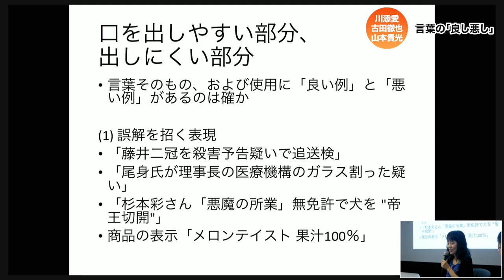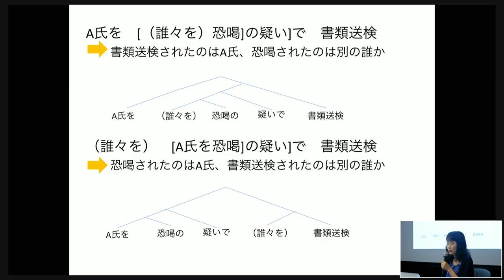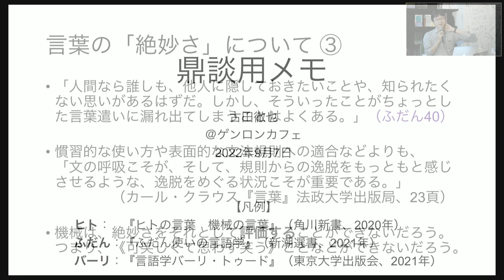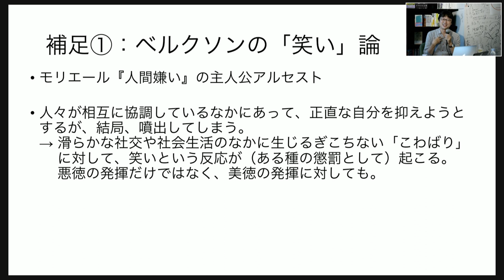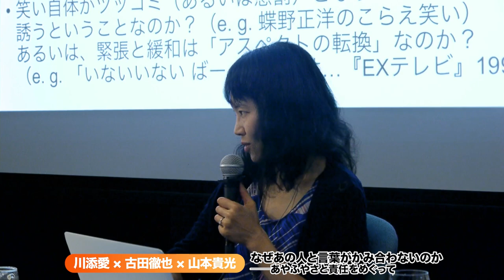川添愛×古田徹也×山本貴光「なぜあの人と言葉がかみ合わないのか──あやふやさと責任をめぐって」（2022/9/7収録)ダイジェスト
ゲンロン主導で開発した配信プラットフォーム「シラス」でのご視聴は以下のURLから約4時間お楽しみいただけます！

（990円で放送日より半年間、2023/3/7 までご視聴いただけます）

レビューも多数いただいております！

「ラッシャー木村の『こんばんは事件』について言語学者が真剣に解説しているところなども見所かと思われる。考察対象と考察態度のこのかみ合わなさが笑いを誘うと考えると、かみ合わないということもなかなか奥が深い。…」

「2021年末のゲンロンカフェの恒例イベントで『人文的大賞2021※』の著者部門として川添さんが選ばれ、そこで『言語学バーリ・トゥード』を知り、購入しました。今回、川添さんがゲンロンカフェで初登壇！　しかも、山本さん、古田さんという座組で、これは豪華！　と…」

※【今年も開催🎉】12/26（月）19:00〜
斎藤哲也×山本貴光×吉川浩満「『人文的、あまりに人文的』な、2022年人文書めった斬り！」
こちらは観覧・配信どちらでもお楽しみいただけます。
毎年恒例の年末イベントを、どうぞお見逃しなく！

なぜあの人と言葉がかみ合わないのか──あやふやさと責任をめぐって – ゲンロンカフェ

ゲンロンカフェ会場チケットのご購入はPeatixから🎫

イベントの生配信・アーカイブ公開番組一覧｜シラス